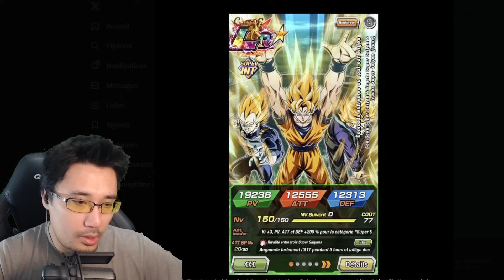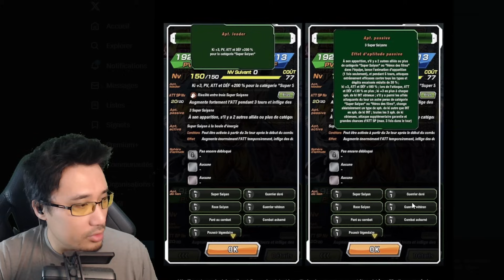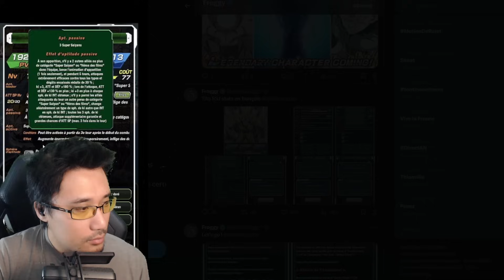UN LR SURPRENANT ! ANALYSE TRIO SAIYAN LR DOKKAN BATTLE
Analyse Trio Goku Vegeta Trunks LR sur Dokkan Battle